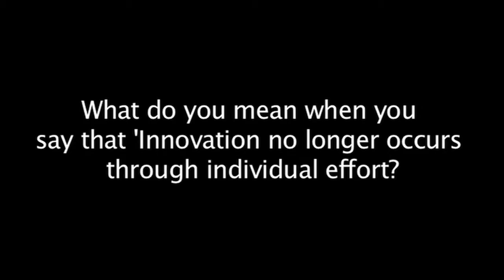Innovation no longer occurs through individual effort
Joe Michelli, Phd., speaker, author and Ben Franklin Technology Partners' 2010 i xchange keynote speaker says that "Innovation no longer occurs through individual effort." He explains in this video